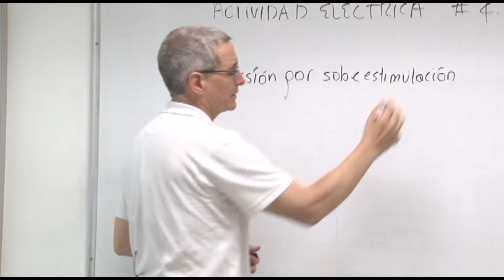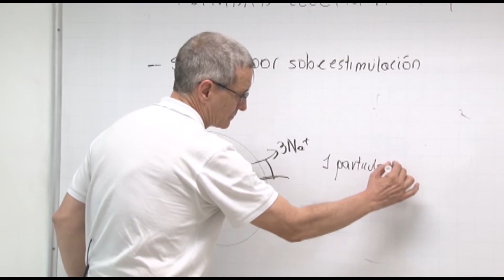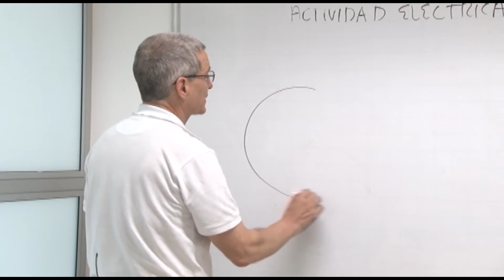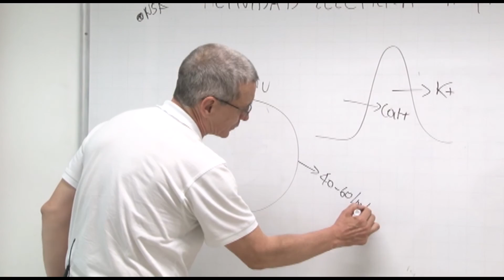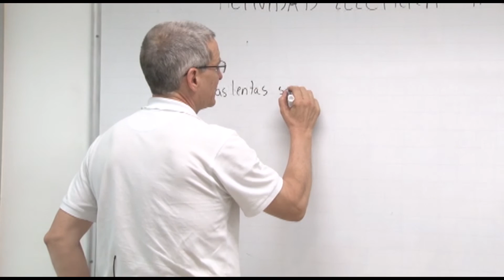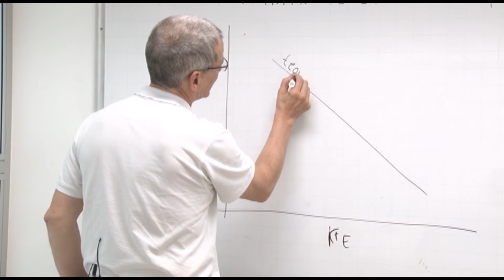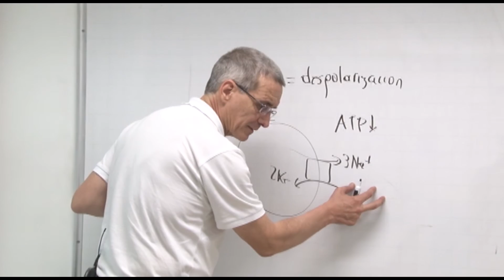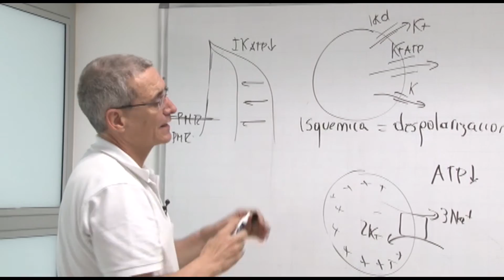Fisiología III - Actividad Eléctrica Cardíaca 4 - B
Clase de Fisiología III - Actividad Eléctrica Cardíaca 4